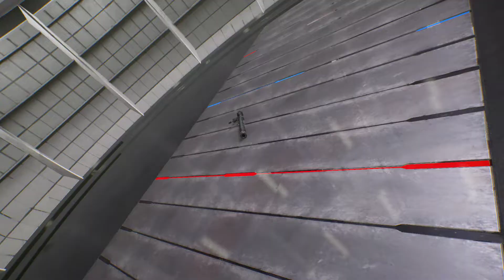BLUE NEMESIS & GREEN ZERO VS RED JEDAH & ORANGE NEMESIS - Marvel vs Capcom Infinite All Costumes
The epic clash between two storied universes returns with Marvel vs. Capcom: Infinite. Ultron Sigma has begun the eradication of all biological life. Against all odds, heroes stand together against the ultimate threat, their only hope laying with the all-powerful Infinity Stones.